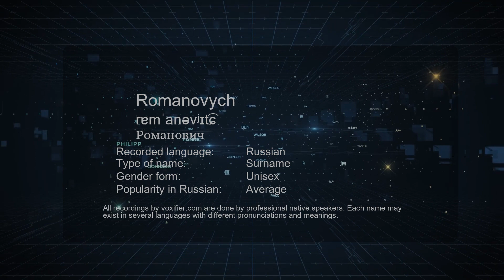How to Pronounce Romanovych (Романович) in Russian - Voxifier.com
This is the Russian pronunciation, gender, and phonetics recording of the name Romanovych (Романович). The same name may exist in other languages with different pronunciations. Check the meaning of name along with other possible pronunciations or similar names for free Voxifier uses the help of expert linguists to simplify pronunciations by replacing some special sounds with sounds more commonly available across all languages.